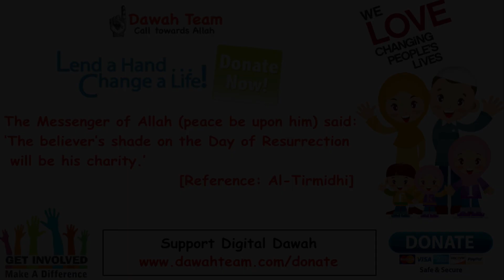🚨HOW TO MAKE POWERFUL REPENTANCE🤔 - Mohammad Hoblos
Topic : 🚨HOW TO MAKE POWERFUL REPENTANCE🤔 - Mohammad Hoblos